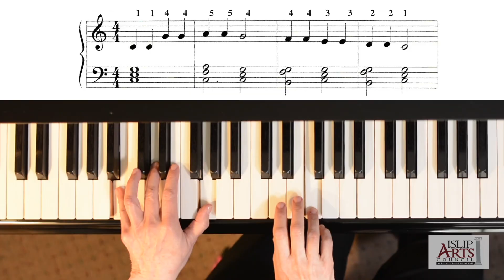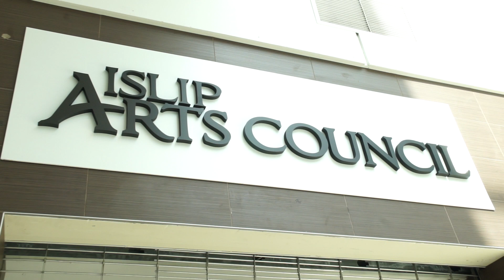Grand Opening of The Islip Arts Council Satellite Gallery at Westfield Mall in Bay Shore, NY